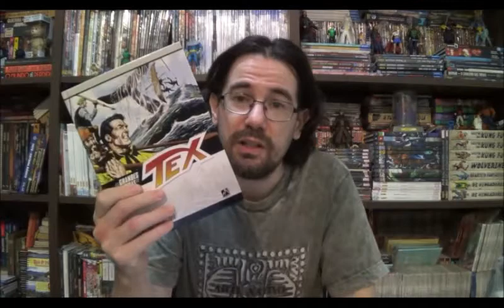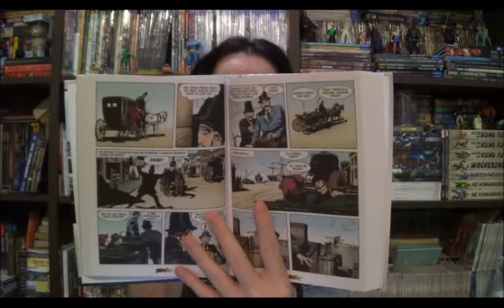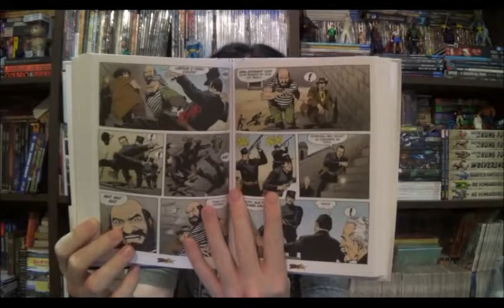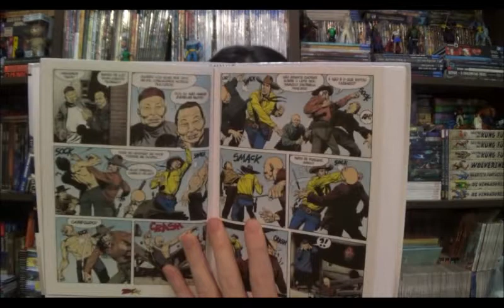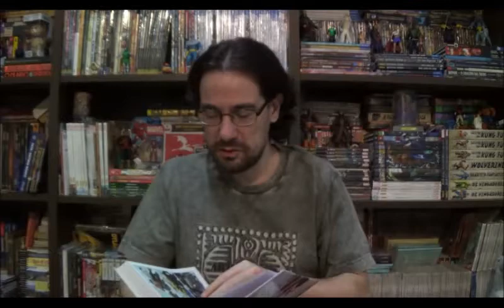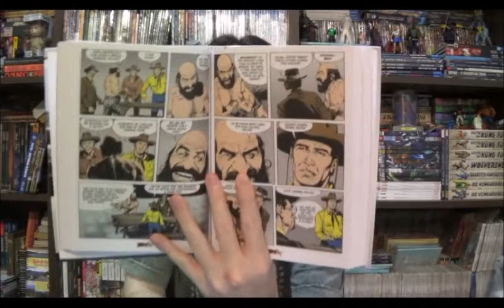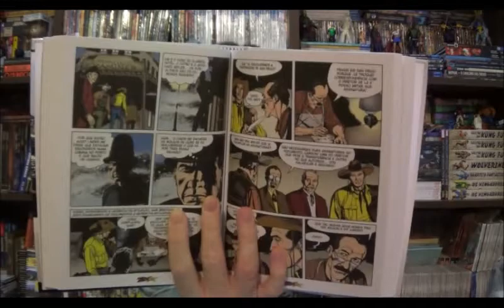Chapéu do Presto Especial - Grandes Aventuras de Tex 7: Fuga de Alcatraz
Bem-vindos a mais um Chapéu do Presto Especial, e no episódio de hoje Tex e seus pards vão visitar uma das cidades mais proeminentes do oeste, um ponto de encontro com o Oriente por meio dos portos no Oceano Pacífico no sétimo volume de Grandes Aventuras de Tex.

⚠ Link para compras na Amazon

Campinas - SP
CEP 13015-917